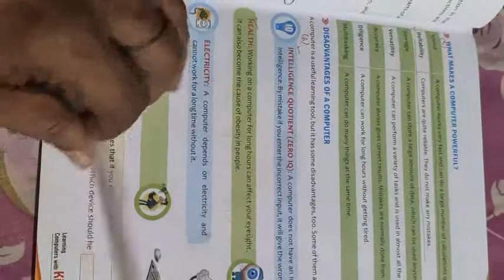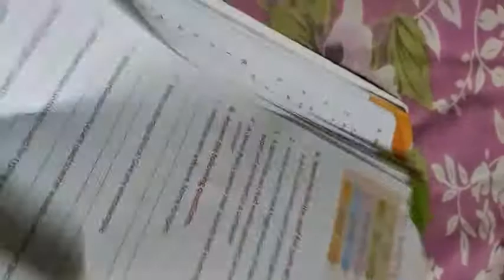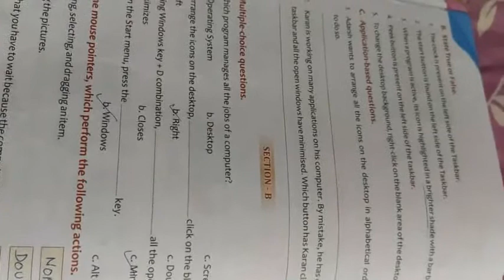class 3 Revision computer by Ashok Kumar Mishra